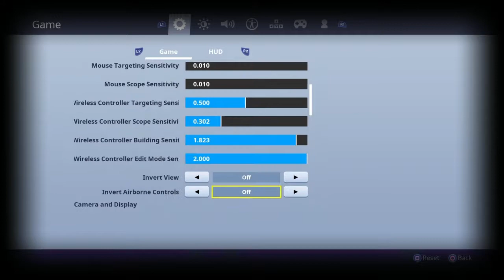best cantroller Settings in fortnie! # Pro